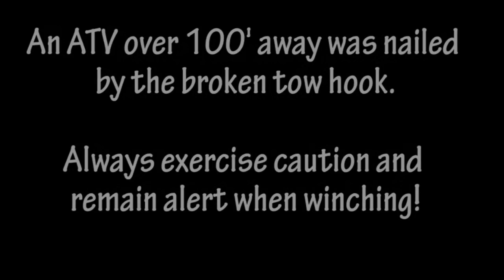RECOVERY 101!!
The following video clearly displays the importance of clearing the perimeter during a recovery effort!
Coal Train needed a quick tug to get out of a sink hole at Mudfest. It wasn't extremely deep, but the sharp ridge on the edge of the pit made it extremely technical performing a recovery, as the ground was slick as ice and literally sucked any vehicle down the ridge, into the mud hole.
Trouble Maker and Ugly Betty came in to do the recovery, but Nick didn't have the best of luck getting the best line to winch Coal Train and ended up breaking a rear towhook in an off-camber winching effort.

Trucks Gone Wild event at Louisiana Mudfest - Colfax, LA - 4/21-26/15.

Check out Triple-X Motorsports & Outdoors on Facebook for updates on events, action photos, videos, giveaways and lots of other cool innerwebs humor!

Also see some of the cool shots we run across over on the Instagram scene: